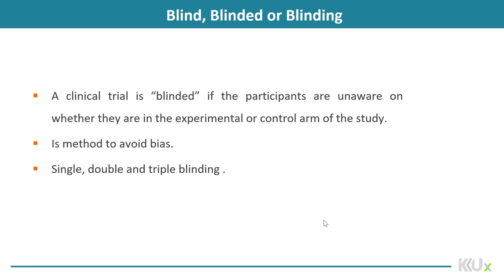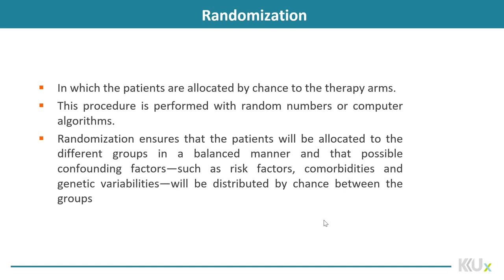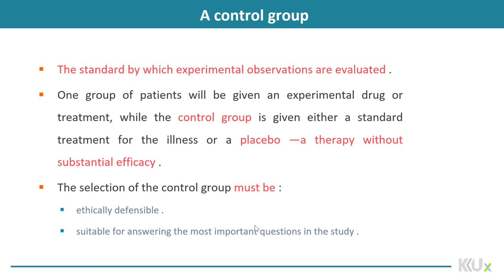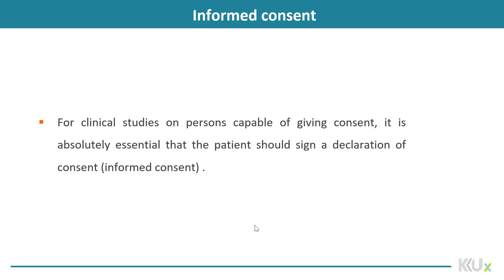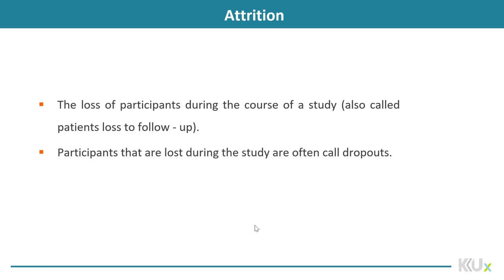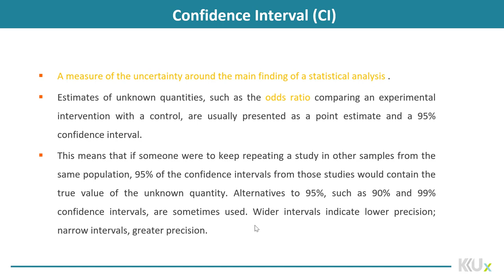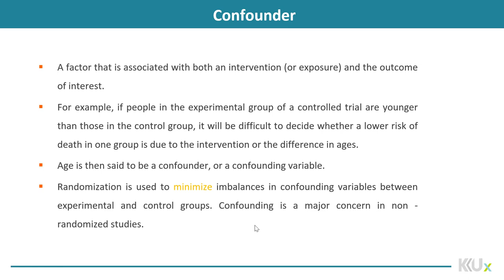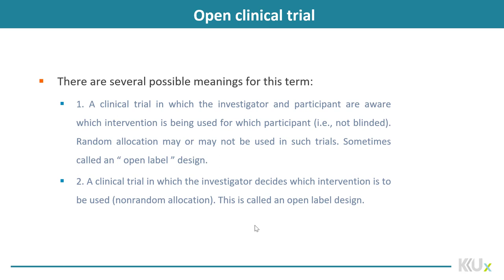Drug Information | 5-2 | Terminology of clinical trials: part 1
الوحدة 5 - الدرس 2 :  Terminology of clinical trials: part 1
Research Terminology, learning and practicing